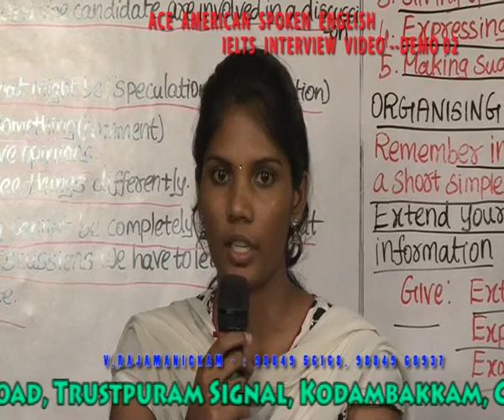IELTS INTERVIEW DEMO 2 clip6